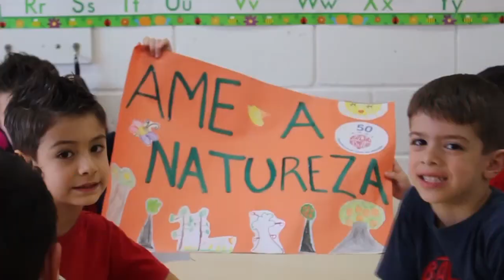Crianças aprendem a amar e a respeitar a natureza - Rio Grande Rural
Na zona sul da Capital gaúcha, o Sitio do Mato, que faz parte dos Caminhos Rurais de Porto Alegre, aproxima alunos das escolas ao meio ambiente. E no mês das crianças, nós acompanhamos a visita de uma turminha que está aprendendo desde cedo a amar e a respeitar a natureza. (Ellen Bonow/Wesley Andriel)

Programa #1087